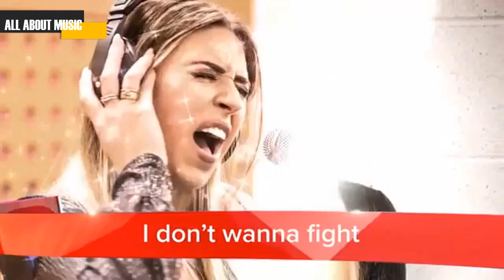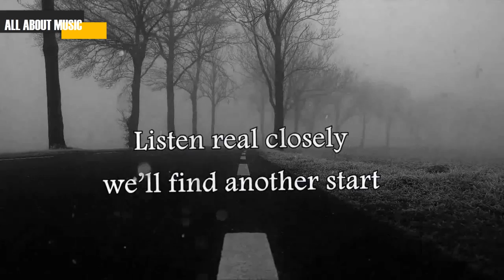Eurovision 2017 UK | YOU DECIDE! | TOP 6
Hello beautiful guyz!! Here is my top 6 with comments of the 2017 Eurovision Song Contest NF of UK.

Songs:
Danyl Johnson - "Light Up the World"
Holly Brewer - "I Wish I Loved You More"
Lucie Jones - "Never Give Up on You"
Nate Simpson - "What Are We Made Of"
Olivia Garcia - "Freedom Hearts"
Salena Mastroianni - "I Don't Wanna Fight"